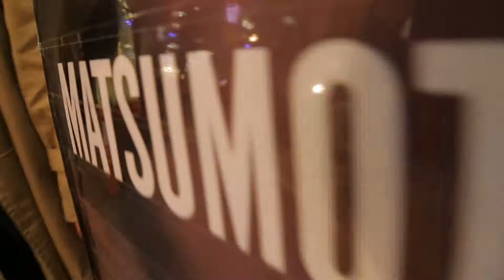MATSUMOTO TRIBE - offical trailer #3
Beyound the Truth
嘘が現実を超えるー。
あなたの概念を覆す、驚きと歓びに満ちた８５分。
すべての映画ファンを刺激する究極のスパルタムービー誕生。

４月１５日（土）より新宿武蔵野館にて１週間限定レイトショー。

監督：二宮健

CAST：松本ファイター　松本穂香　小村昌士　小林達夫　菊地健雄 　/　 松永大司